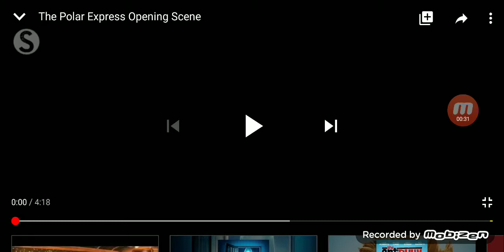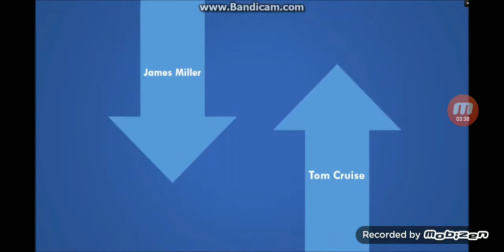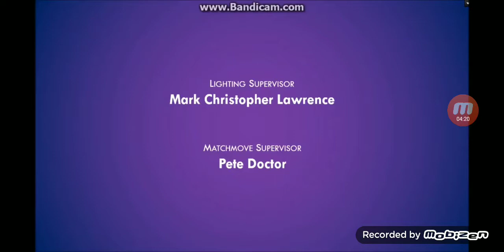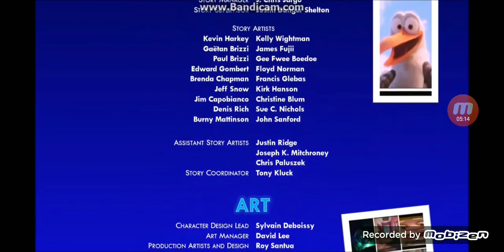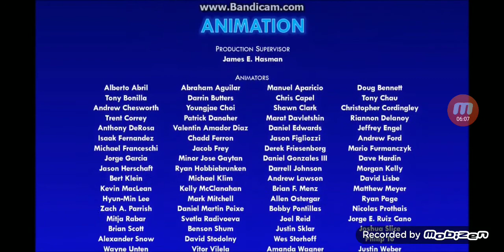Characters 2 (Cars 2) Epilogue/End Credits/Closing Logos